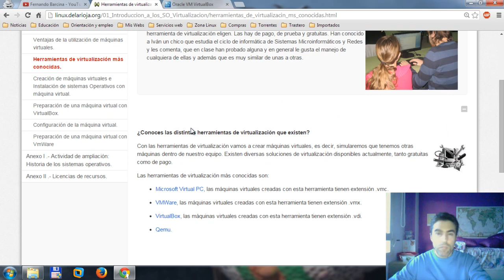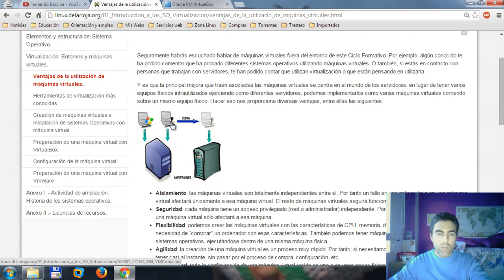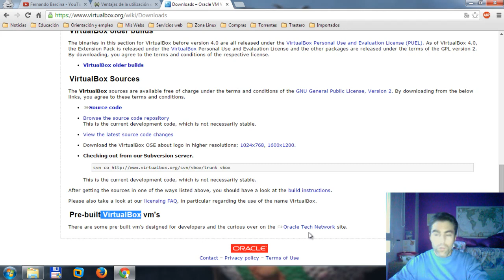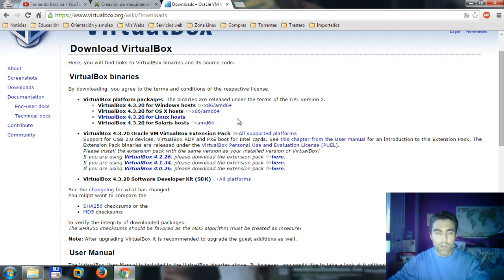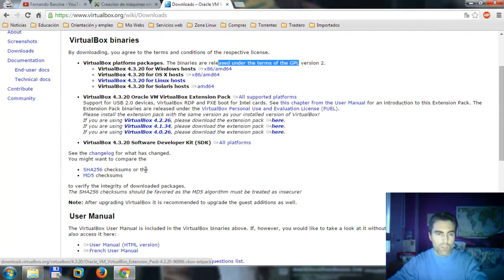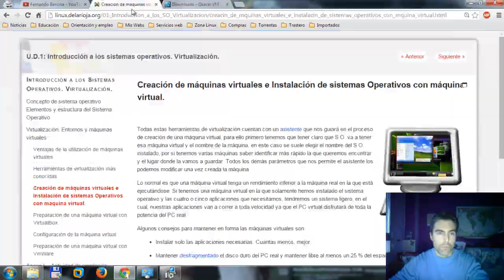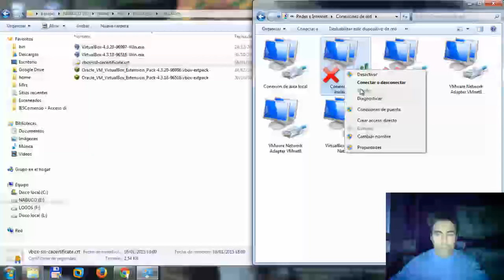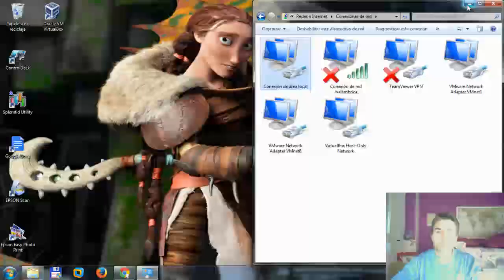Tutorial Virtualbox: instalación y ventajas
Videotutorial que explica el concepto de virtualización así como el proceso de instalación de VirtualBox junto con el extension-pack. Finalmente detalla consejos sobre la configuración a aplicar si se instala junto con la solución de virtualización VMware Workstation